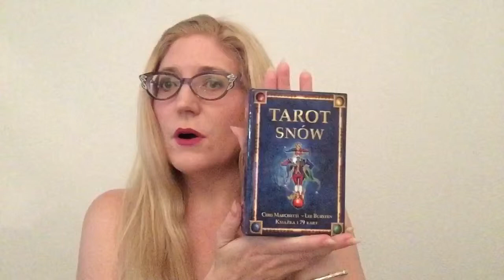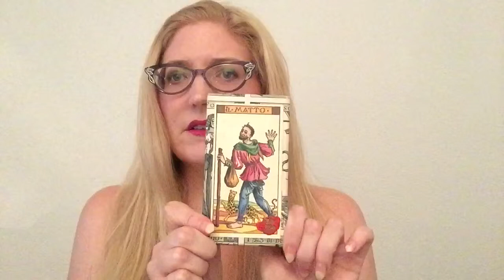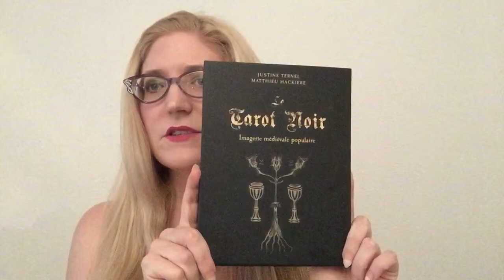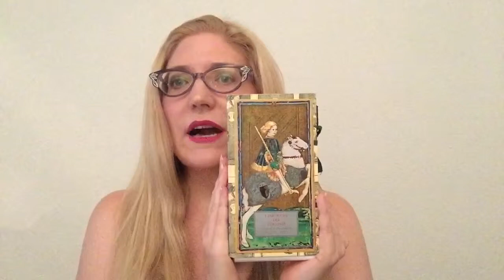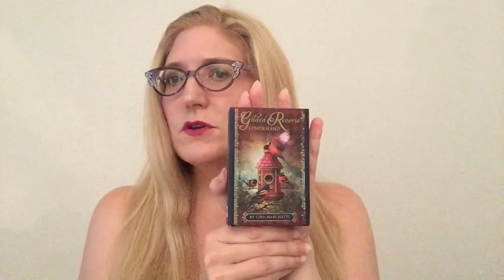Why Cards? Benefits & Approaches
Several people have asked me recently about the benefits of using cards - tarot, Lenormand, Kipper - and receiving readings. In this video I address 8 common benefits, show & describe different decks I use in my cardwork & practice, then end on why you might choose tarot vs. Lenormand or Kipper.

The 8 benefits I discuss are:
* Changing your metaphors to escape outworn habits of thought
* Ending negative-self talk & catastrophizing
* Stepping back from the drama to work at forming a more neutral, objective picture
* Gaining clarity & a more balanced view
* Making difficult decisions with reduced procrastination
* Re-learning trust in yourself
* Creating a visible & searchable record of change, of improvement
* Knowing that while no one is perfect, you are making strides forward

The end result is replacing negative self-talk with "possible talk," a self-conversation ripe with new options & alternatives, which can be explored. And these often lead to more positive outcomes. Re-learning to trust & be-friend yourself, to treat yourself as your best friend, is also invaluable.

Doing that work to connect yourself to yourself brings great rewards.